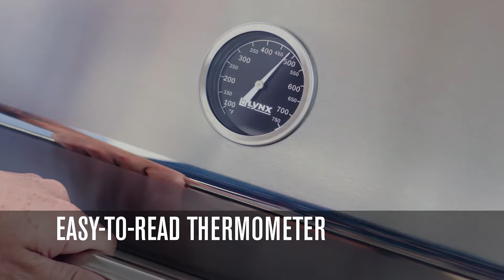Lynx All Trident Professional Grill - Features Explained | Lynx Grills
Watch this video to learn more about the full range of capabilities and features on the Lynx All Trident grill.